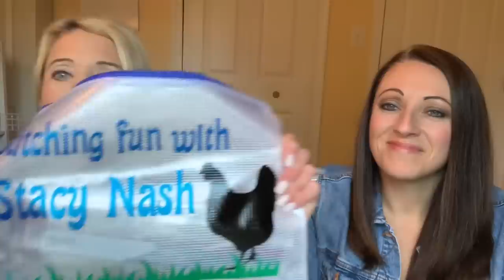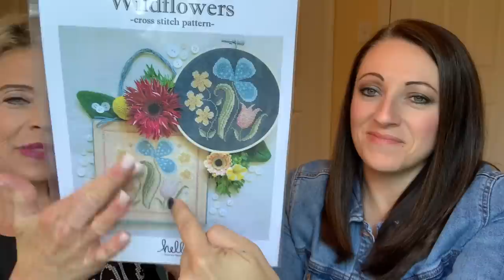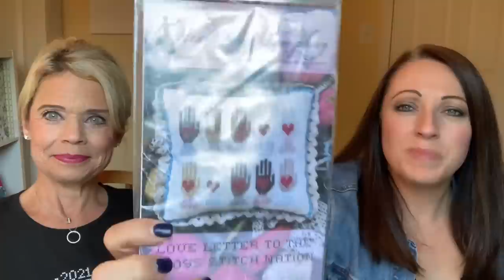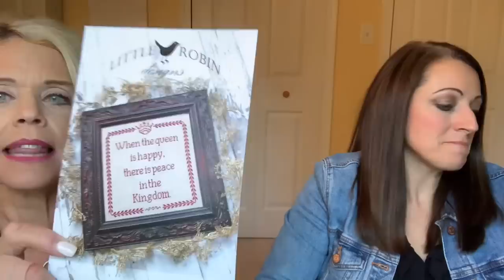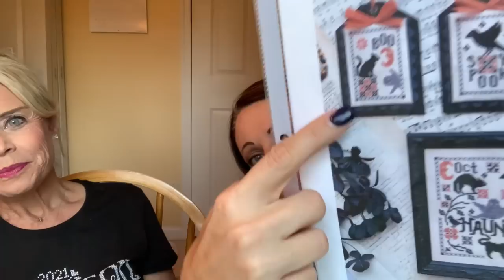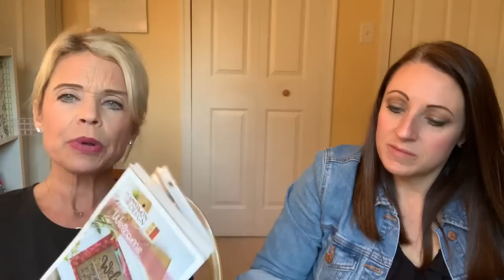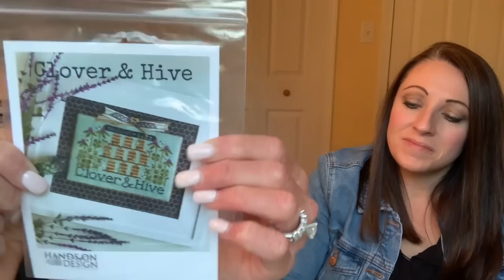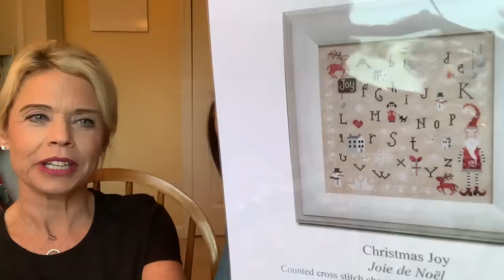Flosstube 20: Buckle up, because it’s a long one!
We would love to connect with you on Instagram as well.

As you may have guessed from our channel name, we are two best friends - Jenn & Sarah - who love to stitch and talk about all things cross stitch.

We're stitching the Hands on Design Costume Party! If you're participating in the SAL, make sure to use theHODcostumepartysal to share your progress!

This week we are featuring a new cross stitch designer: Allison from AZ Family Zoo! Allison and her husband run an animal sanctuary in Arizona where they rescue many different types of animals, including those with special needs, and they provide them with a loving home and the care they need. In order to support her sanctuary, Allison started an Etsy shop a few years ago where she started selling jewelry. She has since ventured into cross stitch design and sells her patterns in the shop as well. Go check her out on Instagram: @azfamilyzoo & @mrs_azfamilyzoo, and visit her Etsy shop

We love to support our designer friends, so we want to give a shoutout to our friend Kristi - @pixelpixiexstitch! She has new designs in the October issue of Just Cross Stitch and the Christmas Ornament Just Cross Stitch magazine. Go check them out!

Shop Shoutout: Our local LNS, Keepsakes, is our first-stop shop for all things stitchy!

The book stands we showed in the video can be found on Amazon using the following link: MSDADA Desk Book Stand Metal...

 Stitchy Friends Instagram: @stitchy_friends
Sarah's Instagram: @stitchysarahreads
Jenn's Instagram: @jenn.nasca

Many people asked about the designer/distributor of the piece Jenn received at the Stitch Con smalls exchange. The designer and distributor of the pattern is Craft Center Stitchery.

The fabric we discussed from Fortnight Fabric was called Sea Glass. You can find their hand-dyed fabrics on their

Projects & Designers:
Autumnal Sampler - Little Robin Designs
The Flight - Not Forgotten Farm
Common Thread - Hello from Liz Mathews
Peaceful Kingdom - Little Robin Designs
Animal Alphabet - The Blue Flower
Black Throated Gray Warbler - Lindy Stitches
Stitch Con - Sue Hillis Keepsakes exclusive
Scissor Sampler - Tellin Emblem
Let Love Reign - Teresa Kogut
Live on Little - Plum Street Samplers
Haunted - Luminous Fiber Arts

Don't forget to check out our favorite project bag makers - Painted Leaf Co - to see what they have in the shop!